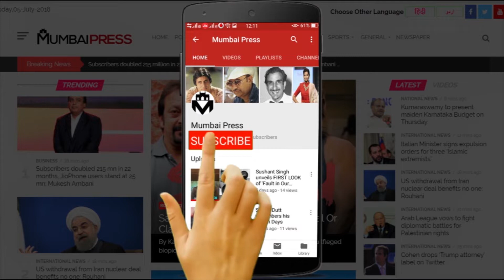BHARAT 3RD DAY Box Office COLLECTION